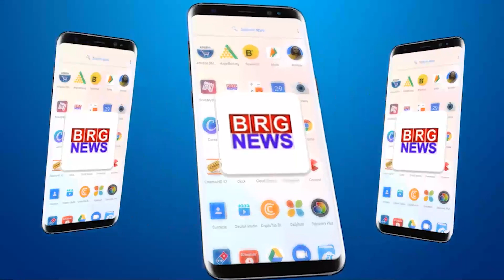वॉर्ड नं 8,9 और 11 में कांग्रेस के प्रत्याशी जशपालसिंह पढ़ियार के प्रचार के लिए जनसंपर्क यात्रा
BRG NEWS  App: